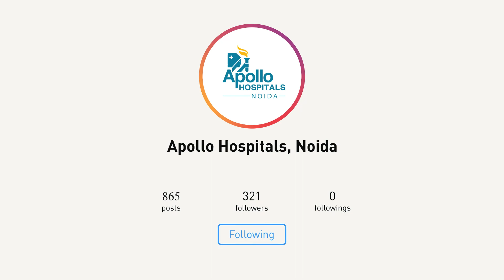Happy Patient Alka Tyagi | Normal Delivery Hospital in Noida | Happy Patient Story | Apollo Noida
Alka Tyagi got her baby daughter delivered at Apollo Sector 26Noida. She had been treated successfully and carefully by Dr. Chitra Setya-Gynaecologist at Apollo Hospitals Noida.
Watch Alka Tyagi and her husband Ashish Tyagi share their experience of how they got their baby delivered with so much love, care, and support by the staff of Apollo Noida.

To know more about Apollo Hospitals
🏣Location:  E 2, Apollo Hospitals Rd, Block E, Sector 26, Noida, Uttar Pradesh 201301